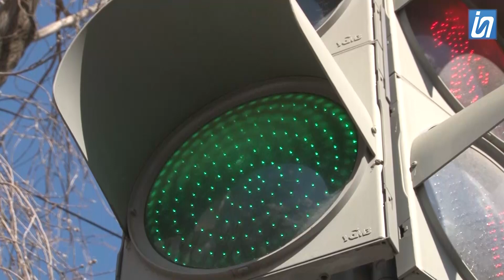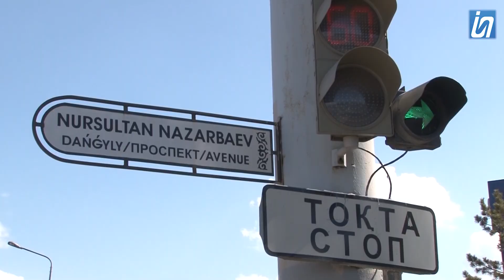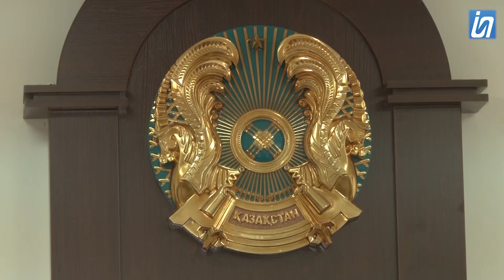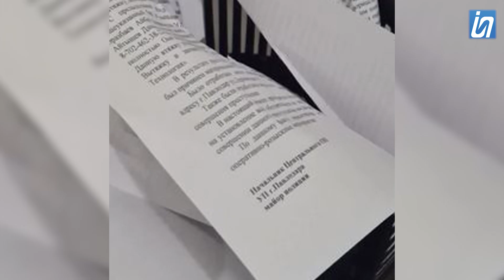Сигнал. Светофоры и знаки - что ждать в Павлодаре? 15.04.2022